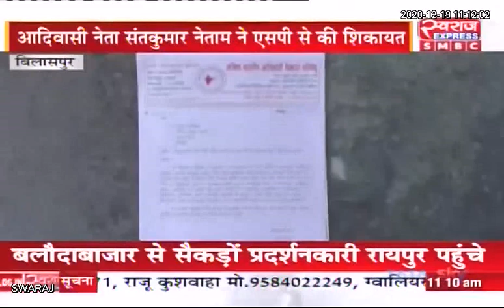Chhattisgarh News | अमित जोगी की जाति का मामला फिर सुर्खियों में